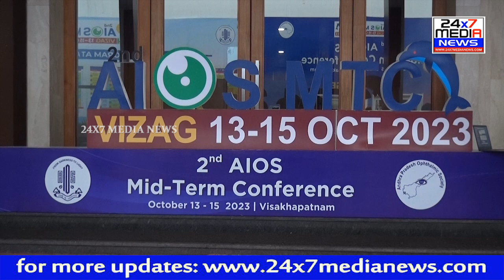AIOSMTC || 2nd AIOS MID TERM CONFERENCE || On 13th to 15th Oct || V-Convention || Vizag